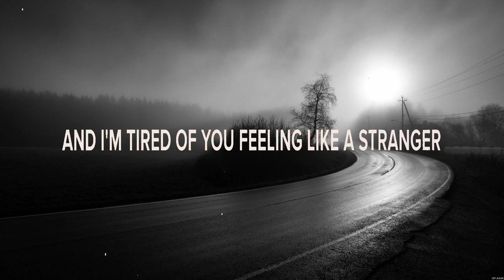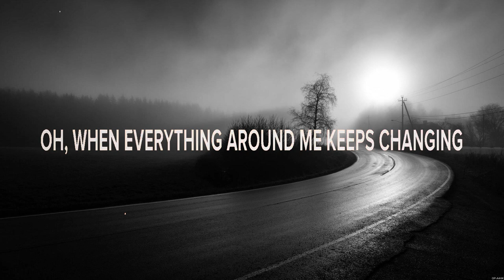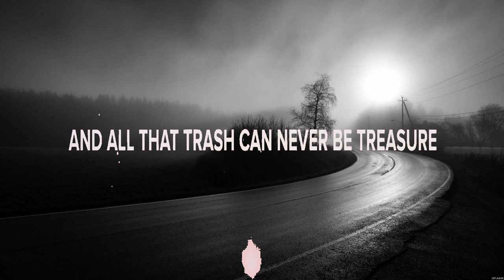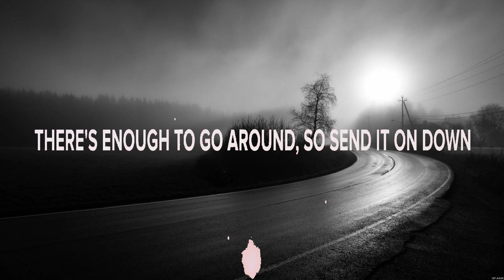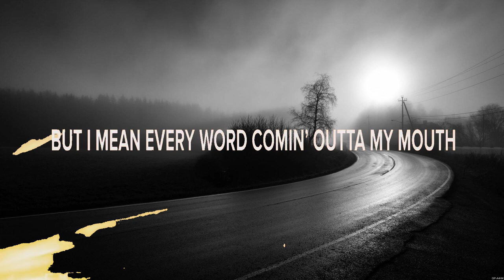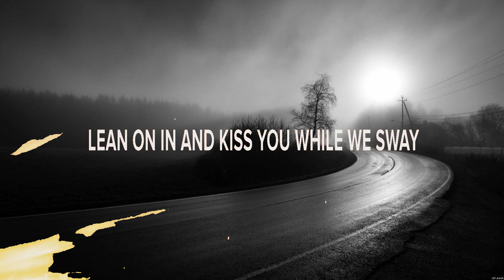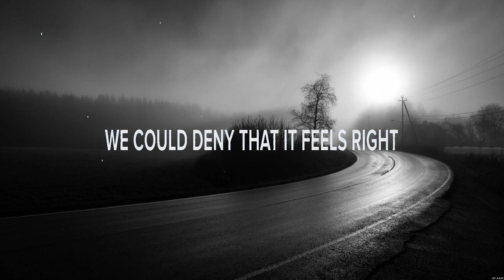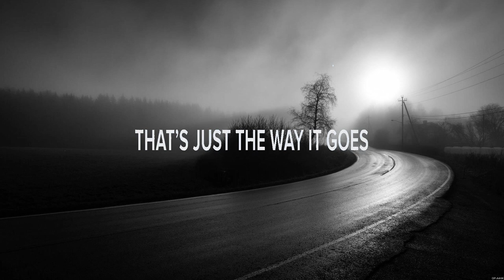Caitlyn Smith - I Can't (Lyrics) Pass It On, Tequila Talkin', The Way It Goes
1. Caitlyn Smith - I Can't
2. Ryan Hurd - Pass It On
3. Kameron Marlowe - Tequila Talkin'
4. Stephen Carey - The Way It Goes